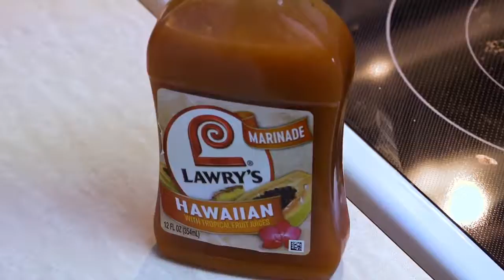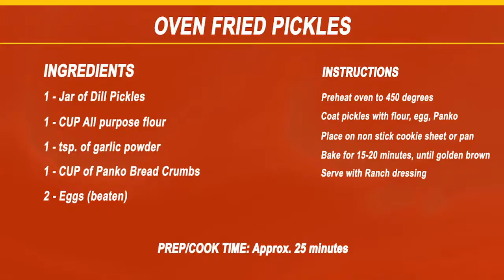HAWAIIAN CHEESEBURGERS AND OVEN FRIED PICKLES MUKBANG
HAWAIIAN CHEESEBURGERS AND OVEN FRIED PICKLES MUKBANG TO GIVE YOU THAT FEELING OF BEING ON VACATION IN THE TROPICAL PARADISE OF HAWAII

Mt. Olive Dill Pickles

The Big Mukbang Theory is for you if you love eating, cooking, fun conversation and sharing cool recipes from around the world. And even if you just to make it up as you go. I'm more than just an Instagram model. I'm an expert on sports, brain surgery, sky diving and basket weaving. mukbang | asmr | eatingshow | 묵방